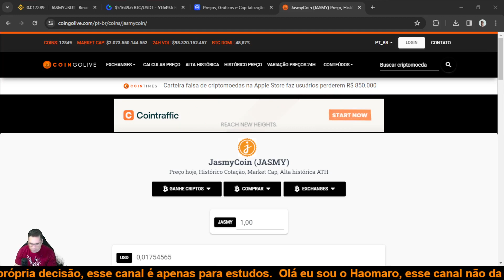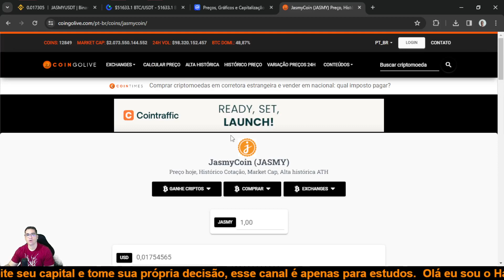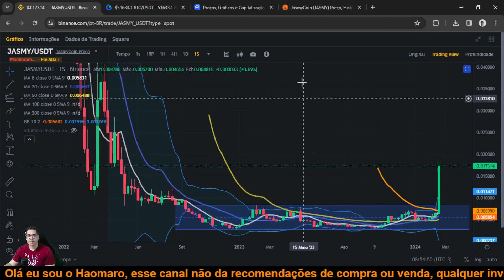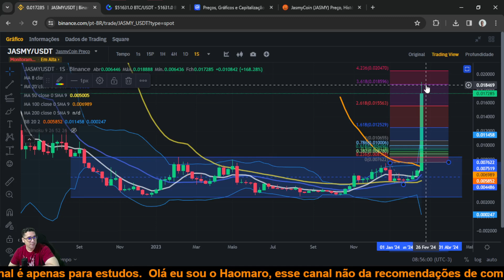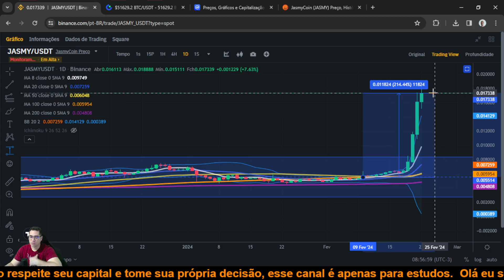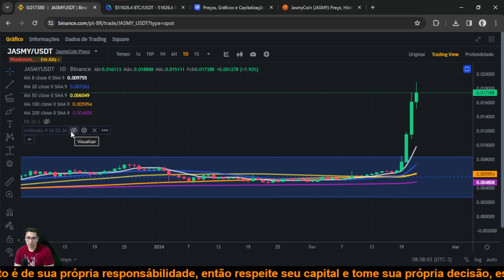JasmyCoin JASMY criptomoeda não para de subir em uma alta de 200% e pode subir ainda mais!